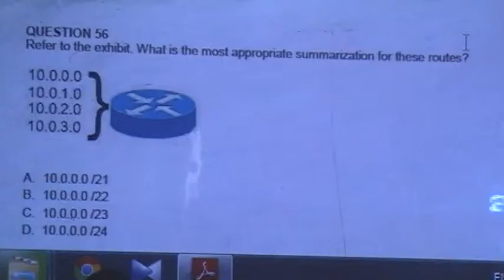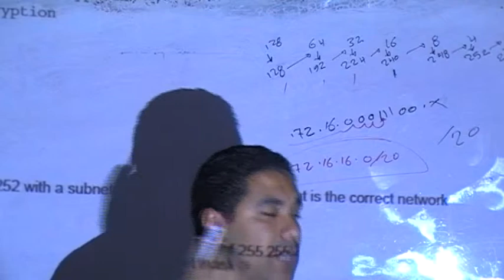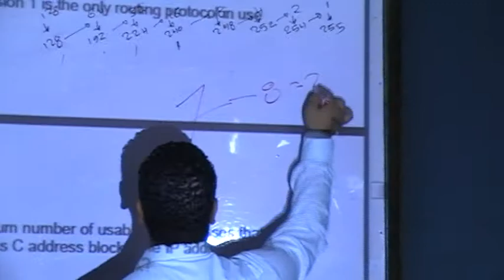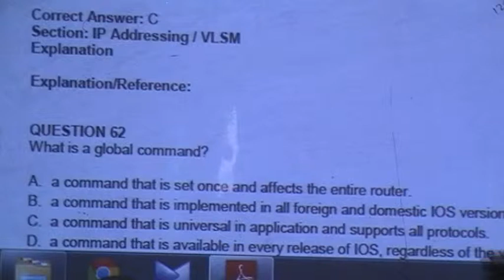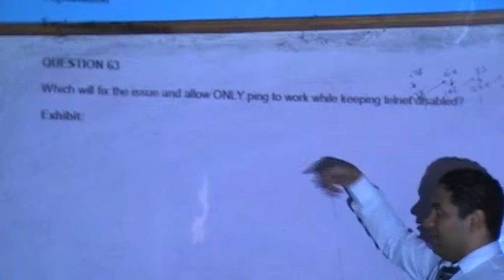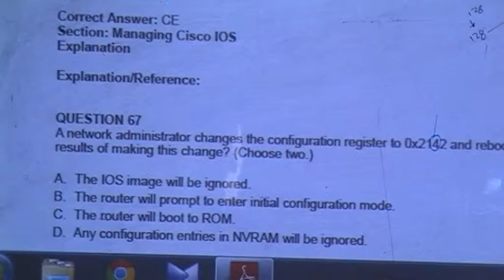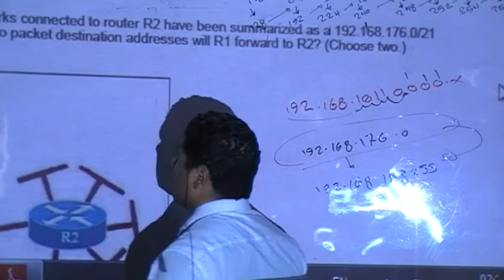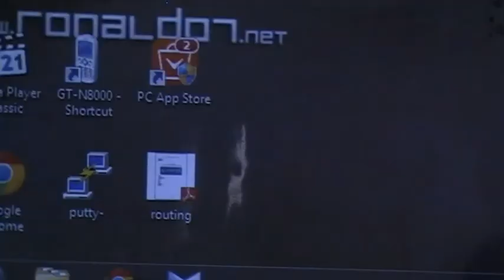AHMED TAWFIK--CCNAX-INTRODUCTION-QUESTION 56-69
ده ال pdf  اللي بنحل منه